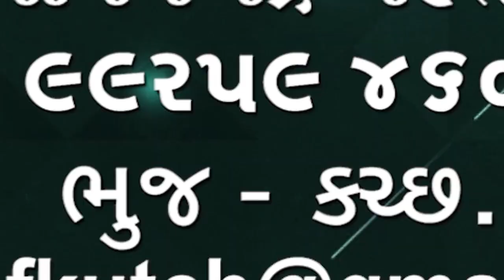હવામાન સમાચાર અને વરસાદ નો અહેવાલ